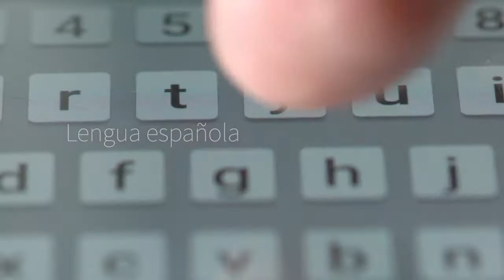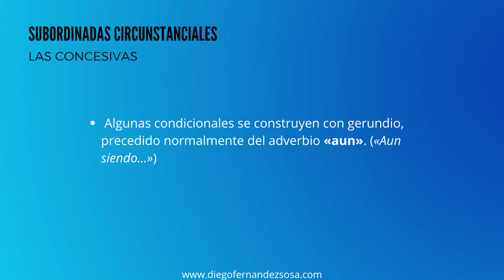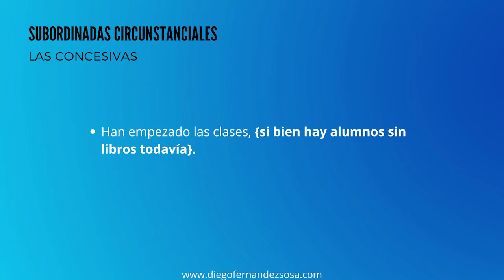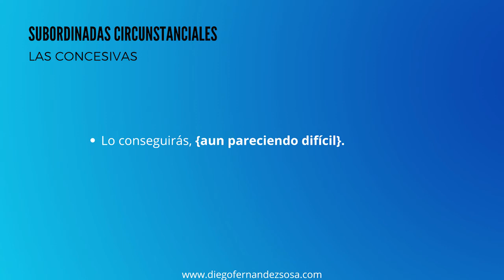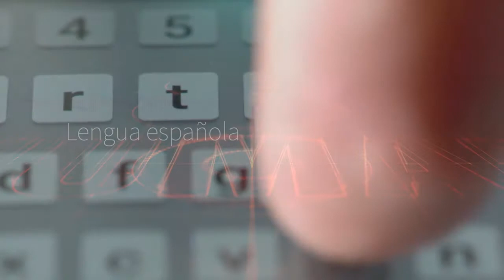Las subordinadas circunstanciales (7). Las concesivas.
Sintaxis, Oración Compuestas, Subordinadas Circunstanciales, Concesivas.